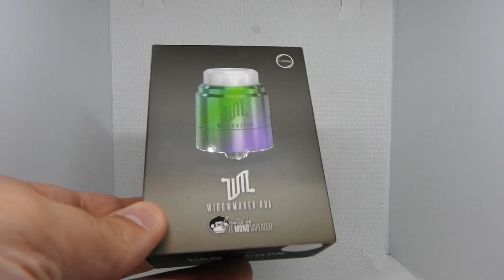AsModus Barrage RDA y PORFIN PROBAMOS EL WM !! | Revision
►👨‍👩‍👦 UNETE A LA FAMILIA DE VAFFLE! NO ESTAS SOLO!
► 💎GeekVape Aegis X Kit（Envio desde UK)